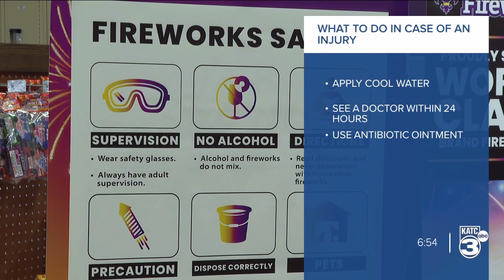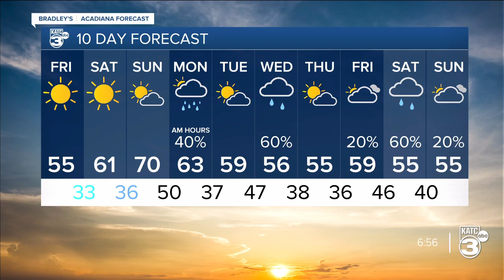12-29 Show Close Taylor & Bradley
12-29 Show Close Taylor & Bradley